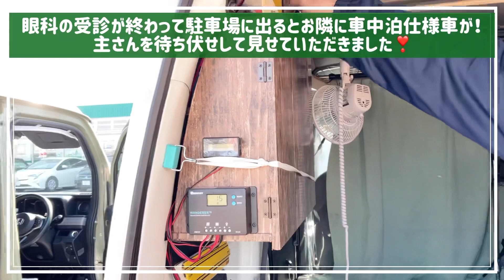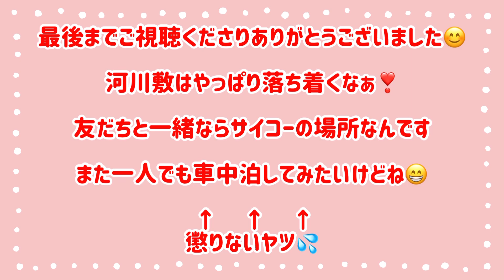【車中ランチ】ちょこっと家電でおでん/懲りずに河川敷に行くおばちゃん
今回の動画は、母の介護が始まる前に撮ったものです。

その後は行けてないので、動画もしばらく投稿できないかもしれません。

…と言いつつ、「ちょこっと家電と相棒たちで作る料理BEST5」を計画中です。

まだ、車中飯もろくにできないので、いつになるかわかりませんが楽しみに待ってていただけると嬉しいです☺️

🌸動画編集はスマホアプリ｢VLLO」を使用しています。

🌸BGM・効果音は無料サイト「DOVA-SYNDROME」と「音楽素材Mus-Mus」からダウンロードして使わせていただいています。

こじまっちさんの動画に私も少し出てきますよ〜😁